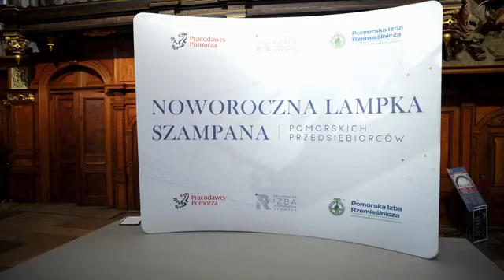New Year's Champagne Glass of Pomeranian Entrepreneurs, presentation of Easy Energy project 2024